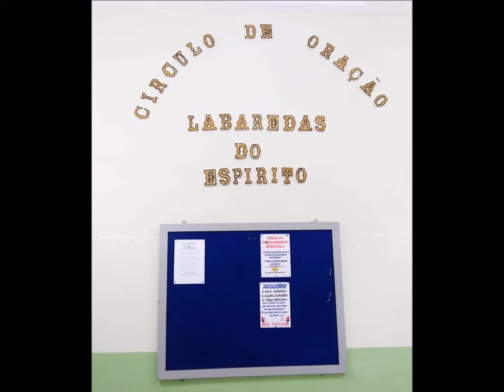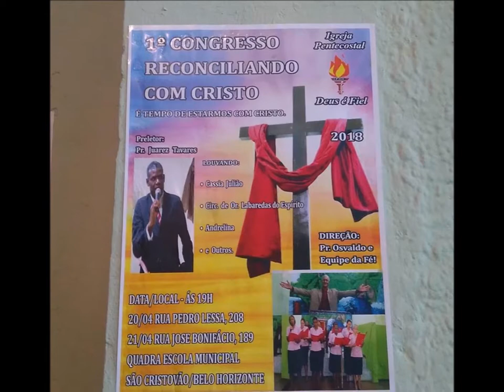Deus é Fiel........20 Abril 2018 - Aniv Circulo de Oração - 01 Congresso Reconciliando Palavra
Fontes